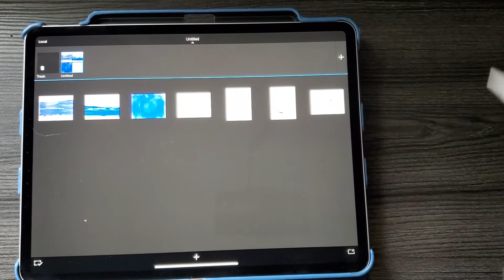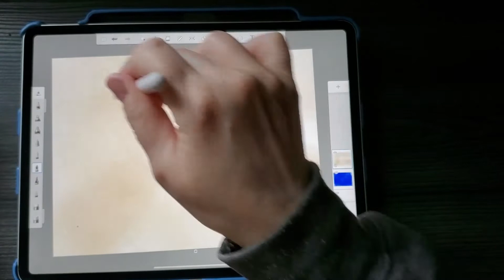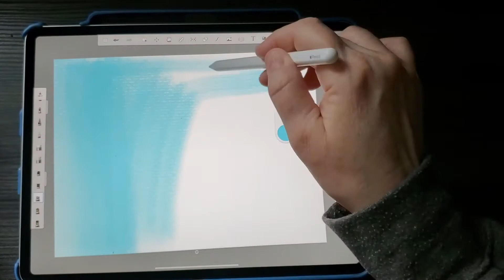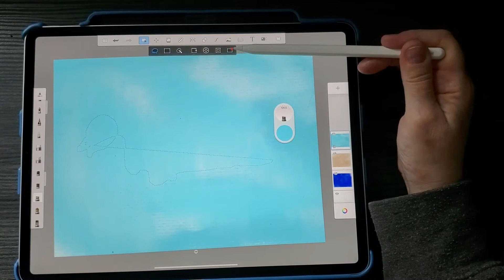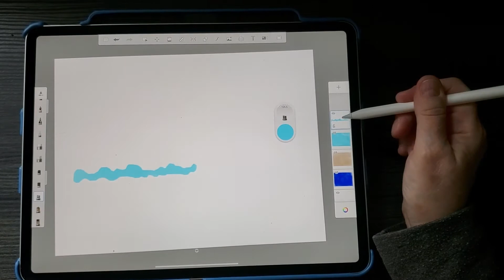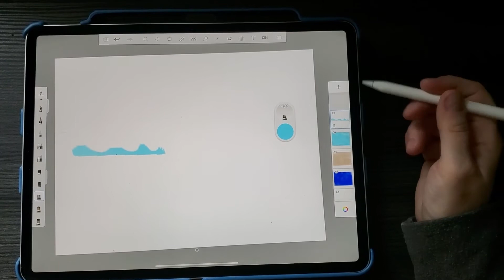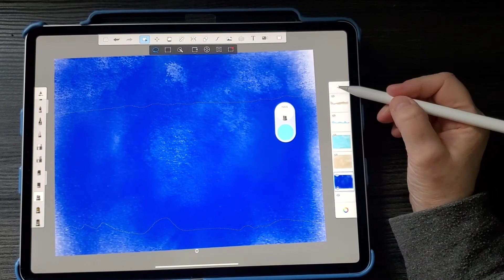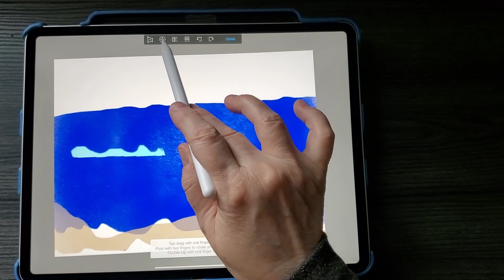Cut-out shapes and Using Layers in Sketchbook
Learn how to color layers and cut-out shapes using Layers in Sketchbook.